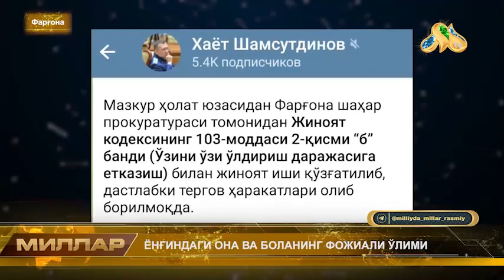ЁНҒИНДАГИ ОНА ВА БОЛАНИНГ ФОЖИАЛИ ЎЛИМИ😱